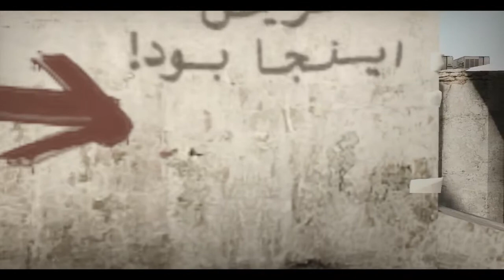CS:GO | Hop Away (EDIT)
A few clips I thought i'd use with some different editing techniques im quite new too, I hope this video was an improvement in terms of my editing skills!

I really appreciate any support any one can give me to help me progress!